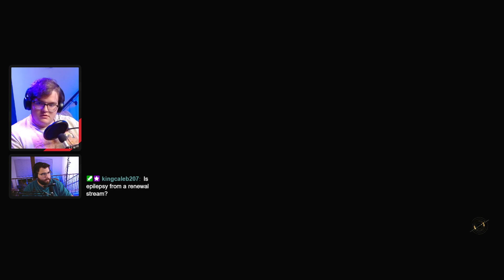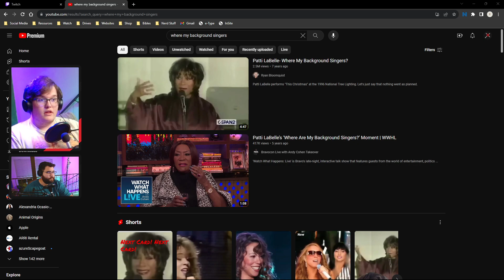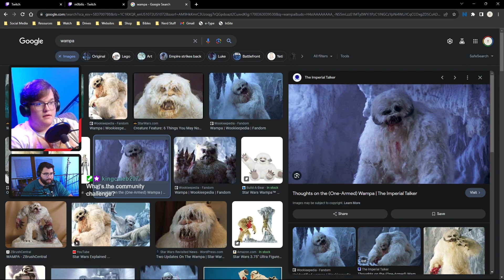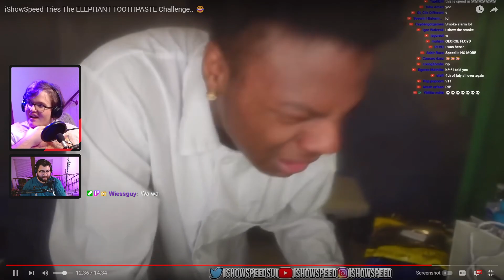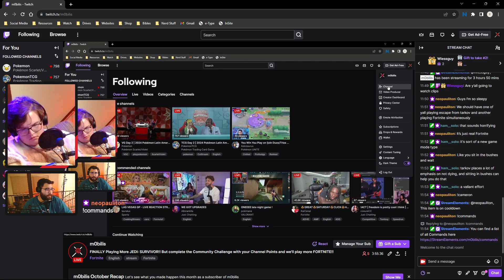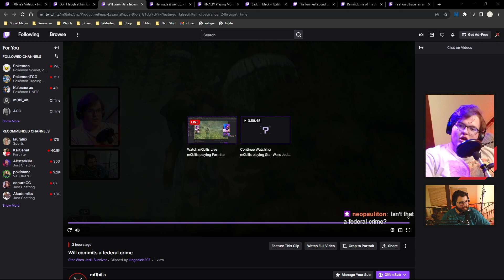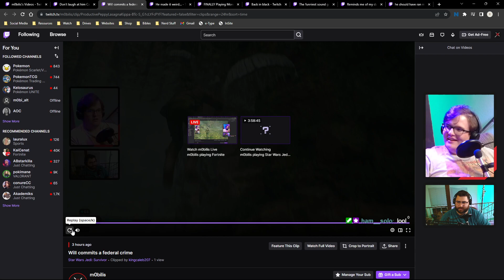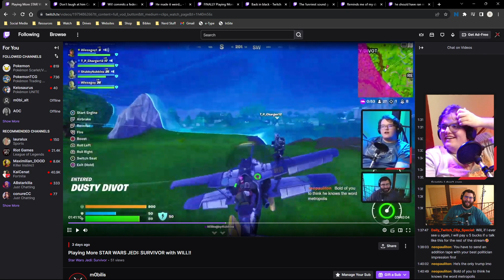FINALLY Playing More JEDI: SURVIVOR with WILL!! | STAR WARS JEDI: SURVIVOR - FULL VOD II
I stream nearly every Thursday, Friday, and Saturday night! Come join us!

🎮🕹️ Star Wars Jedi: Survivor (2023)
"Star Wars Jedi: Survivor" propels the intrepid Cal Kestis further into the heart of Star Wars mythology, five years subsequent to the events of "Fallen Order." Transitioned from a Padawan to a formidable Jedi Knight, Cal faces the encroaching Dark Times. With his identity exposed, he is a marked man across the galaxy, relentlessly pursued by forces of the Galactic Empire. The narrative, a blend of third-person action and adventure, charts Cal's audacious efforts to resurrect the Jedi Order amidst new and familiar adversaries. Players navigate uncharted planets and revisit known realms, mastering novel skills and abilities while confronting myriad challenges.

🤗💕Guest(s): Will

👍Leave a like or comment to help out the channel! I respond to every comment.